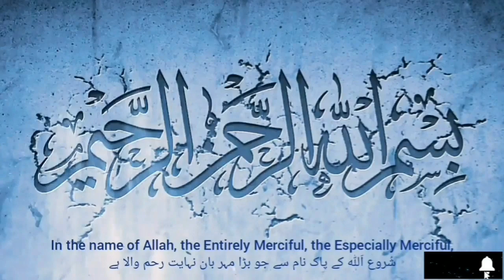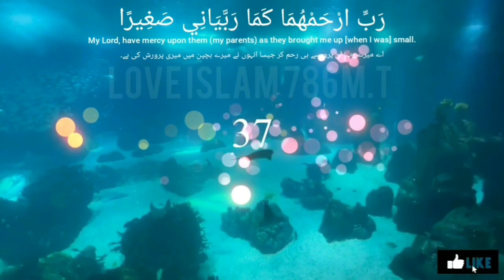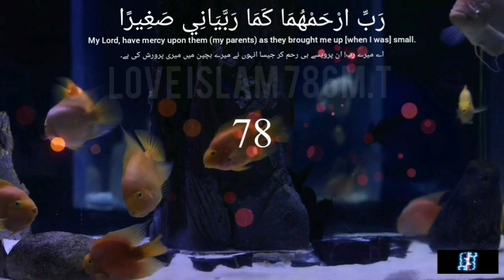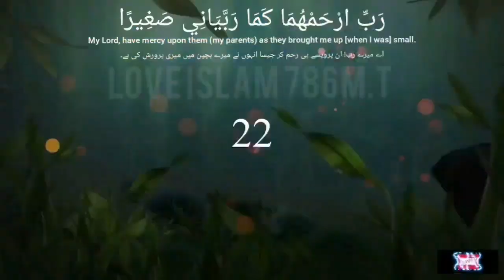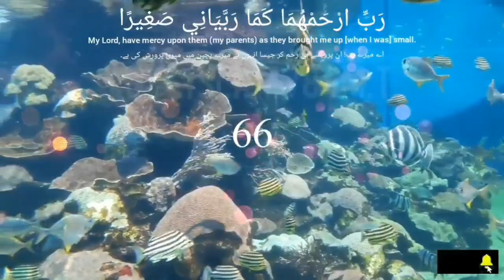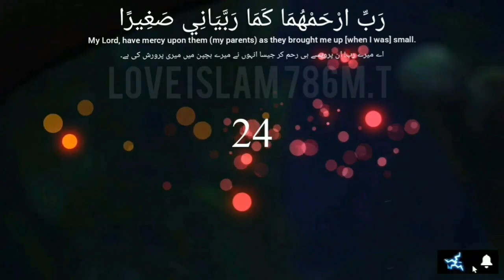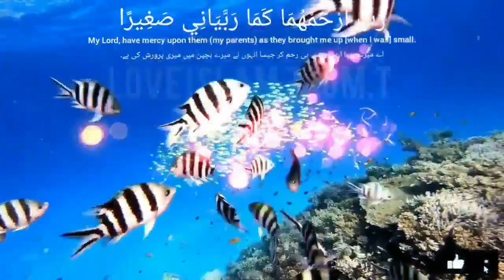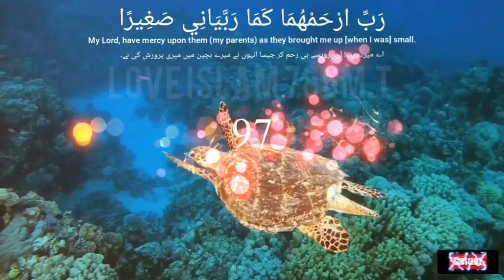Rabbir hamhuma rabbayani sagira 100 TIMES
Dua for parents. (Surah Al-Isra 17-24)

(Rabbir Hamhuma Kama Rabba Yani Sagheera)

رَّب ارْحَمْهُمَا كَمَا رَبَّيَانِي صَغِيرًا

"My Lord, have mercy upon them[my parents] as they brought me up [when I was] small.

اے میرے رب! ان پرویسے ہی رحم کر جیسا انہوں نے میرے بچپن میں میری پرورش کی ہے۔

Ya Allah! Please Forgive our parents, Bless them and accept their Supplications. Ya Allah! Please give our parents peace, blessings, comfort, joy, steadfastness, unity, happiness, patience, a long life, good health and always keep them under the shade of Your Mercy & Protection. Remove all their worries, anxieties, sorrows, sickness and sins. Ameen Suma Ameen Ya Rabb ul Aalameen

Islamic Videos,
Darood Sharif,
Wazifa,
How to make Tasbeeh,
Islamic Videos,